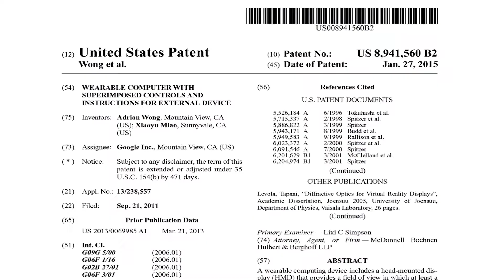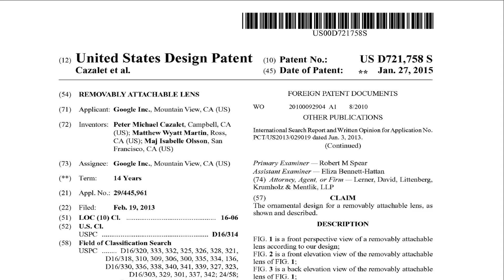5 Google Glass related patents published this week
Google may have halted sales of Google Glass for now. But Google is aggressively patenting various improvements in Glass.

Here are 5 patents on Google Glass, published this week.
1. Augmented reality at home, with Google Glass.
2.Determine position of pupil to execute gaze tracking in Google Glass.
3. Unlocking Google Glass, when user reads a paragraph.
4. Automated image capture with Google Glass, when user gazes at an object for a longer duration.
5. A design patent on removable attachable lens for Google Glass.

4. Hip hop loop with electric piano drums and bass
5. Multimedia pop up alert tone 2
6. Office stapler single sound manual
8. Small ice chunk impact with surface and break 001